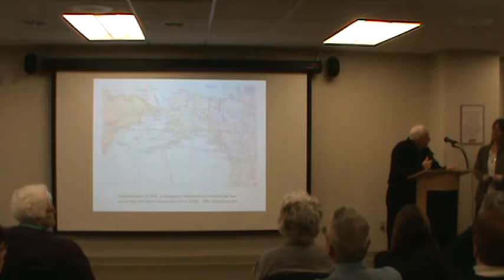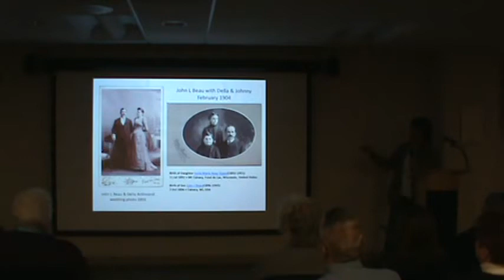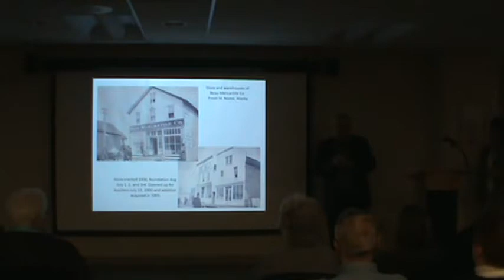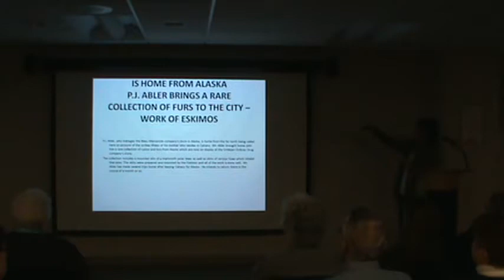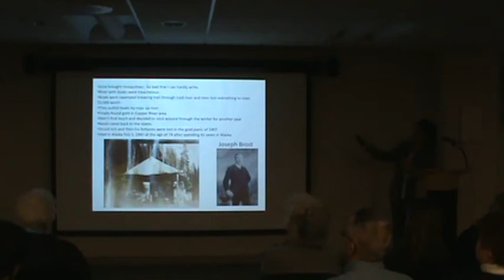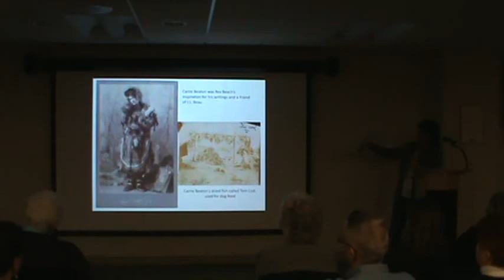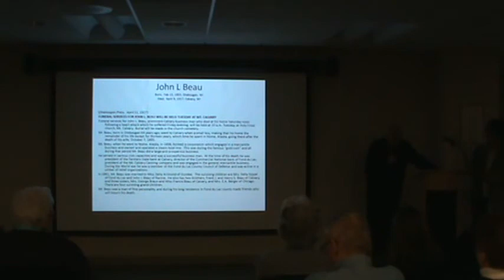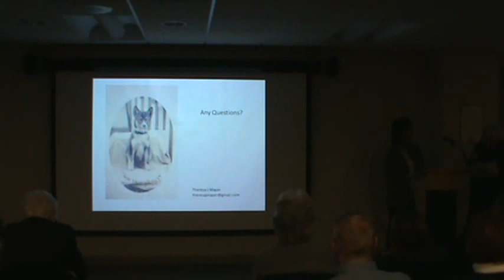Alaska Gold Rush and Fond du Lac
The discovery of gold in the Klondike in the 1890’s drew thousands to Alaska to seek their fortunes. Fond du Lac was not immune to gold fever. Local historians Theresa Mayer and the Rev. Edward Sippel share stories of these local prospectors men at “The Alaska Gold Rush and Fond du Lac.”